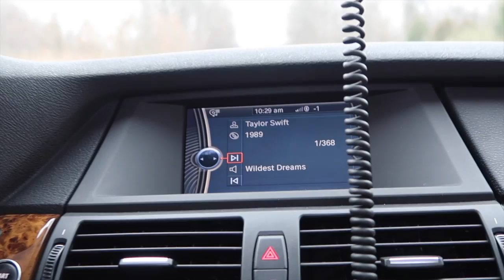Puppies, Indy and Fun!!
Hey it’s Kelsey! More info about me and my channel is down below.

Personal Info:

Name: Kelsey Hunt

Age:16

Filming/editing Info:

Camera: Canon G7X Mark 2, Nikon Coolpix P600, GoPro Hero 4

Editing: iMovie

-Kelsey Hunt

XOXOXO